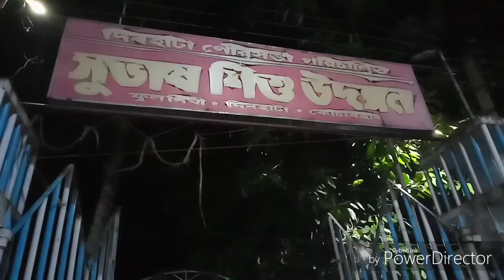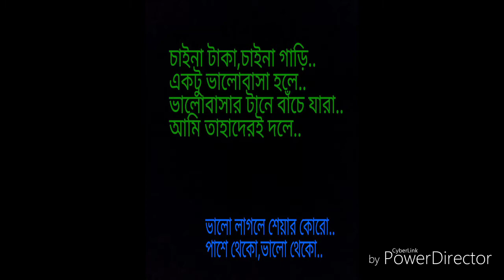Blog-01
দিনহাটা ডায়ারিস
হোটেল ngs